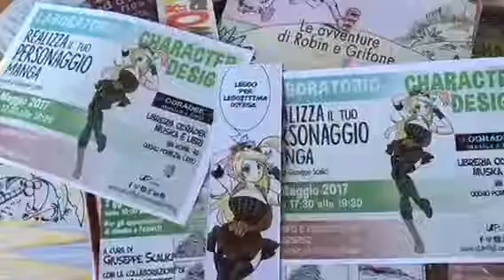UPublishing Odradek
I corsi di Disegno e tecnica del Fumetto per ragazzi presso la Libreria Odradek di Pomezia inizieranno giovedi 9 novembre. Per tutte le info contattate la libreria o lasciate un messaggio privato sulla nostra pagina facebook UPublishing.